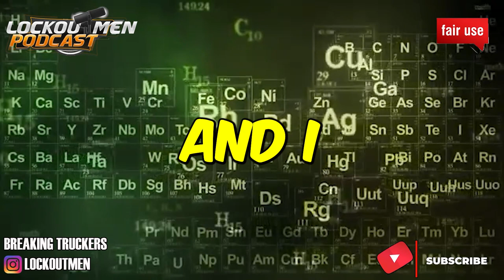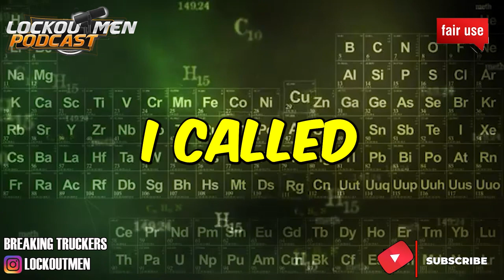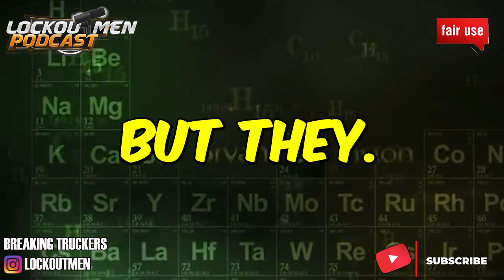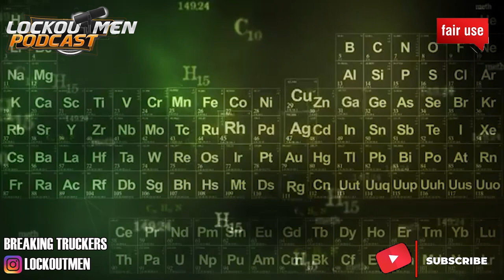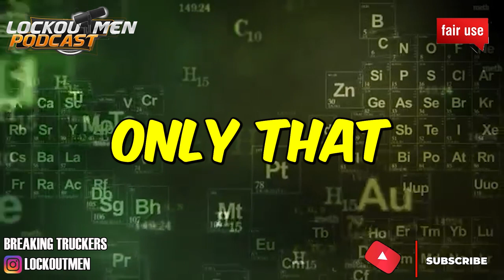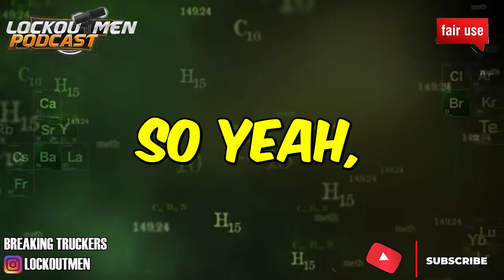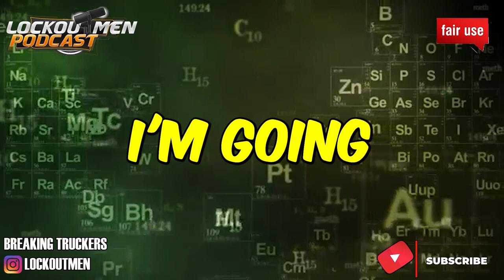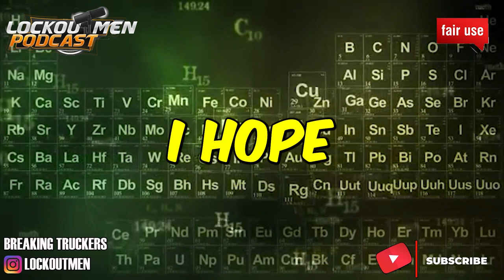I GOT FIRED 2 DAYS BEFORE CHRISTMAS 22 | The Recruiter Call Channel ☎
In Today’s Episode: I GOT FIRED 2 DAYS BEFORE CHRISTMAS

If you enjoyed this video, please...